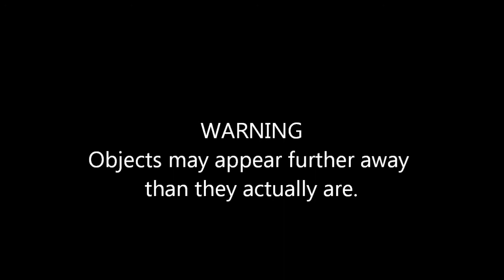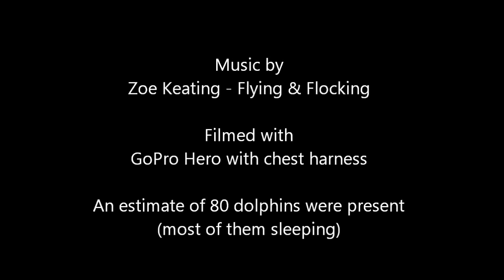Spinner Dolphin "Super Pod" 11/27/12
Was snorkeling at "Two-Step" and the dolphins ended up showing up. We believe there were around 80 dolphins present in the bay. Unfortunately, most of them were sleeping, and many people there didn't know how to properly interact with the dolphins and give them space.

The GoPro was on my chest and not always filming what I was hoping. Edited on a Netbook with Movie Maker, so I apologize for any poor editing.